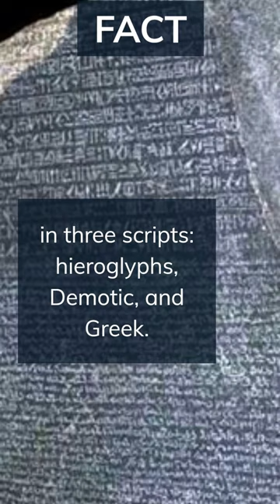Rosetta Stone, Uncovering the Mystery of Ancient Egyptian Hieroglyphs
Learn how the discovery of the Rosetta Stone in 1799 enabled scholars to finally decipher the ancient Egyptian hieroglyphs, a puzzle that had puzzled experts for centuries. In this short video, discover the role the Rosetta Stone played in this monumental breakthrough of human understanding.